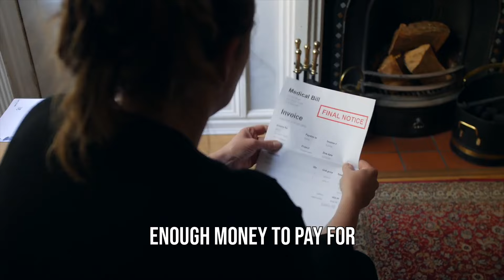RFK Jr.: The Revolution Is Going To Happen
I agree with @glennbeck that the real war in America today isn’t between left and right; it’s a class war. The question is whether the rising populist revolution is going to be hijacked by dark, regressive forces – as it was in the 1930s – or whether it will be harnessed by more idealistic impulses.